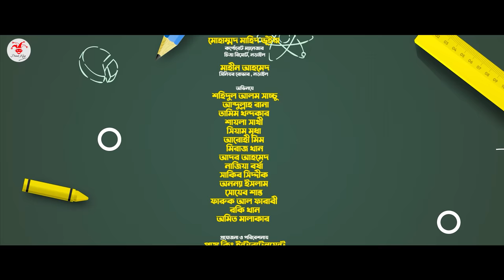SCHOOL GANG | স্কুল গ্যাং | Episode 15 | Prank King |Season 02| Drama Serial | New Bangla Natok 2022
🎥 Video Information  🎥

& Shahjalal Shanto

Assistant Direction :
Sobuj Saidur Rahman

Edit :
Sobuj Saidur Rahman

DOP Assistants :
Rahman Mahin

SHAHANARA BEGUM
Professor (Economics)

Mahin Ahmed
Senior Rover, Narail

* ANTI-PIRACY WARNING *

Thanks
Arthik Sazib
Prank King Entertainmentri